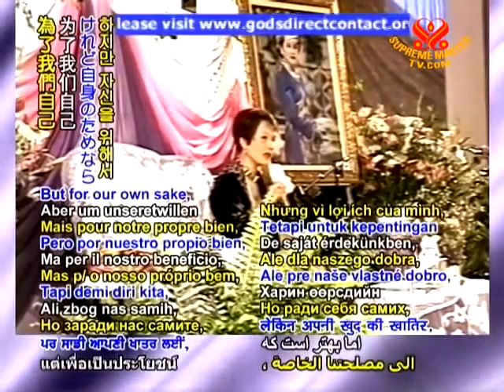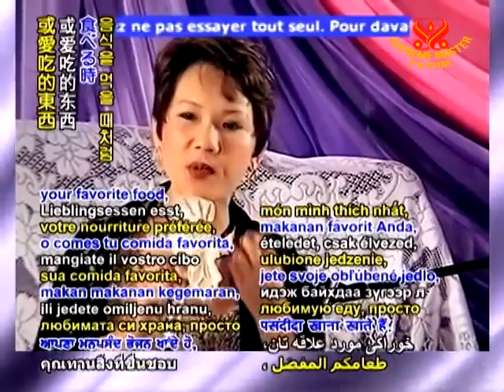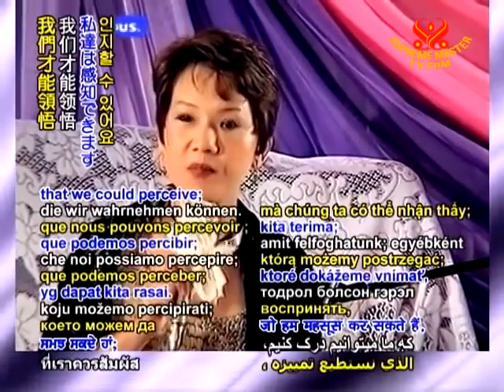Đừng Phân Tích Trong Lúc Thiền ( Do Not Analyze While You Meditate ) - Thanh Hải Vô Thượng Sư